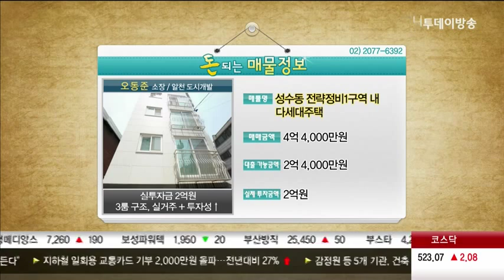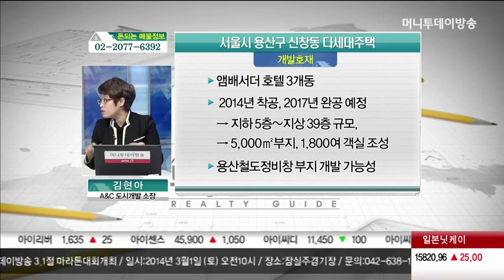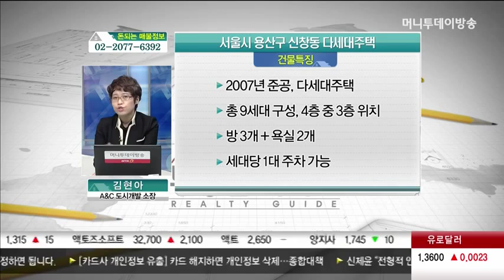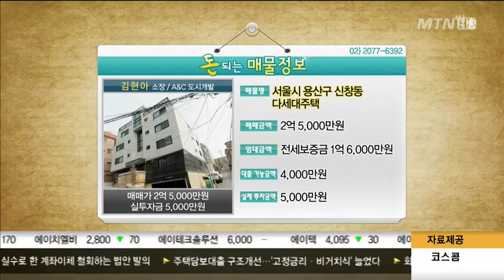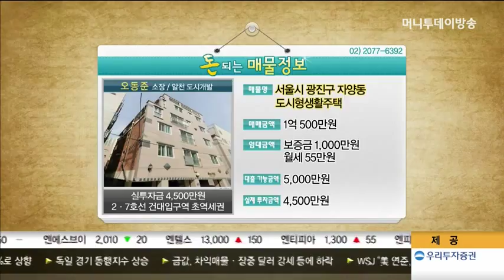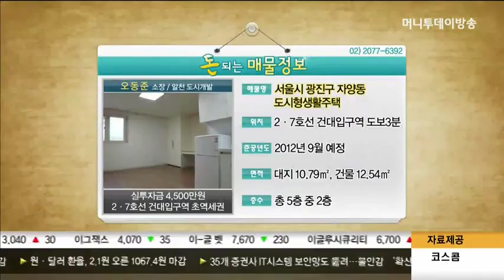마포구 상암동, 신길뉴타운, 인천 만수동, 노원구 상계동, 성수전략정비1구역, 용산구 신창동, 광진구 자양동